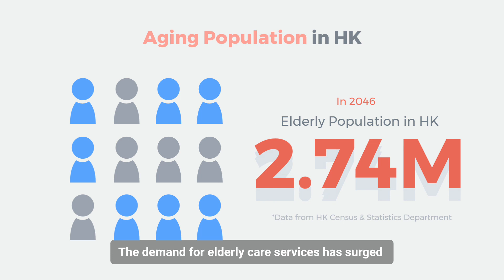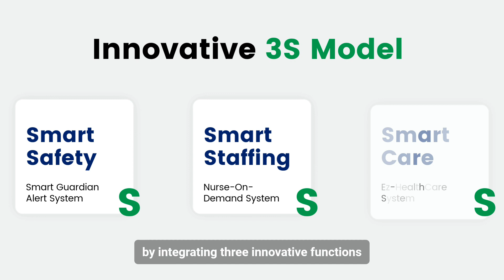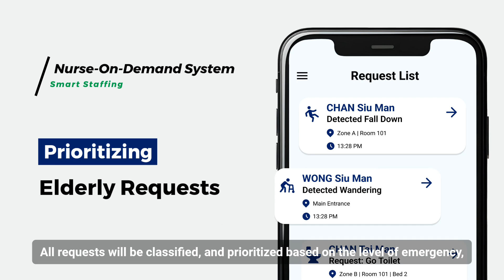Geneva Exhibition: 40+ Hong Kong Innovations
19th April 2024, Kathmandu

The International Exhibition of Inventions in Geneva Reveals More than 40 Scientific and Technological Innovation Achievements from Hong Kong

Hong Kong Innovation and Invention Exhibition participates in the 49th International Exhibition of Inventions in Geneva, Switzerland for the first time

ICT Frame is an online magazine for the community belonging to information and communication technology which also provides two versions of the magazine based on native and international language. It has its headquarters in Nepal situated at New Baneshwor, Kathmandu. ICT Frame serves the need of today's world which is occupied mostly with the ideas relating to information technology. It has been helping out Nepalese youths providing different perspectives regarding the development of Information Technology in Nepal.
ICT Frame provides regular viewers with the current advancements in the IT field as well as the challenges the new generation might have to face. It has provided several ideas regarding the prosperity of the IT field and introduced people to a topic for discussion regarding the field itself. ICT Frame provides a platform to those Nepalese youths who have a passion on IT and wants to optimize their skills to confront current issues in Nepal.